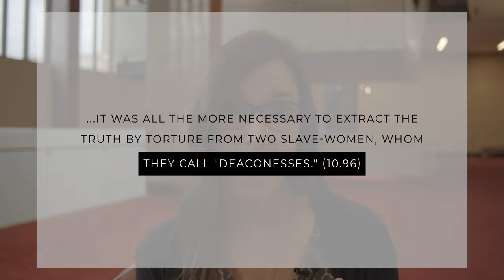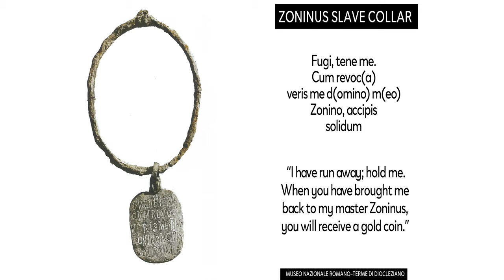Greco-Roman Slavery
What did it mean to be a slave in the Greco-Roman world? How did one become enslaved and what treatment might we expect them to encounter by their enslavers and the wider world? What comparisons and differences between slavery in antiquity and American slavery can be made? With the advent of Christianity and it’s communities, does slavery and it’s practices remain normalized among its members? In this video, Dr. Christy Cobb explores the world of Greco-Roman slavery and helpfully fleshes out some key questions about slavery in antiquity and dispels lingering myths.

Note: The Zoninus collar (imaged in this the video) is just one well-preserved material example of a slave collar but is not directly connected to a Christian leader. The collar mentioned in the video is one similar but commissioned by Felix the Archdeacon and the text on it reads: "I am the slave of the archdeacon Felix. Hold me so that I do not flee."

For more information on the archdeacon's collar, see Jennifer Glancy, Slavery in Early Christianity (Oxford: Oxford University Press, 2002), 9, 13, and 88. For further discussion on the Zoninus collar, see Jennifer Trimble's artice, “The Zoninus Collar and the Archaeology of Roman Slavery,” AJA 120.3 (July 2016): 447–472.